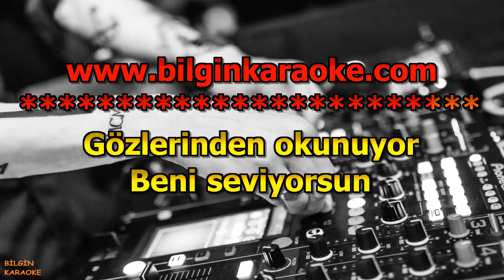Tarkan - Gül Döktüm Yollarına (Karaoke) Türkçe